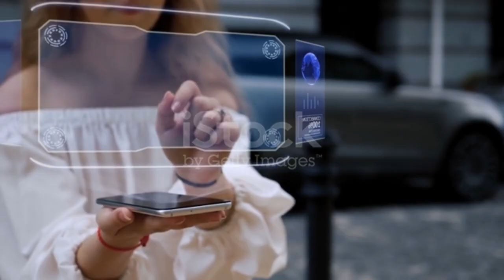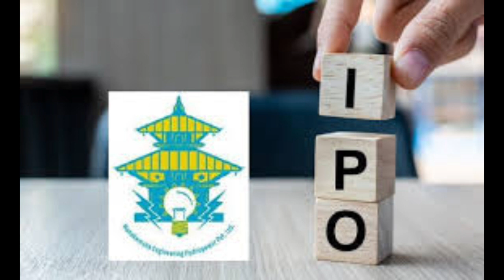दुई कम्पनीको IPO मिति सार्वजनिक#Manakamana_Engineering Hydropower_Co#bagwati_hydropower#upcoming_ipo